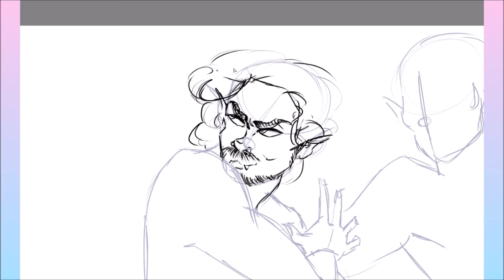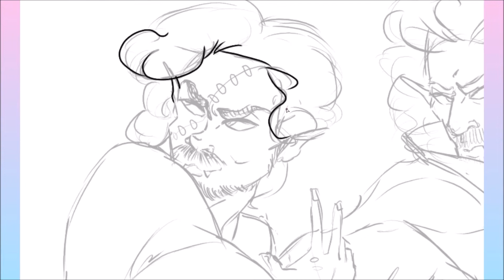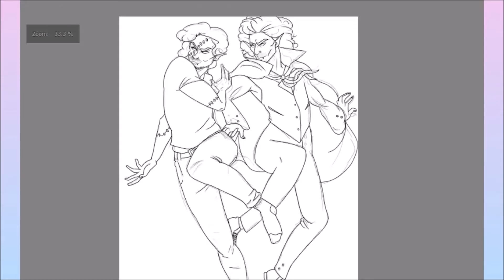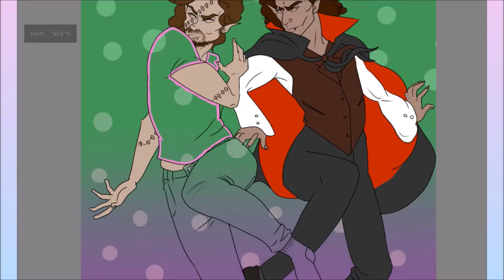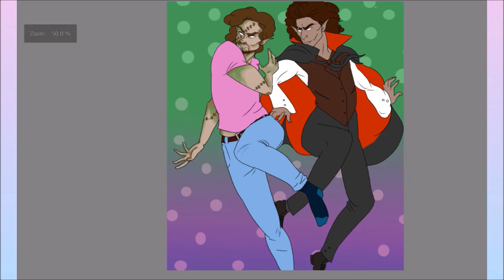[SPEEDPAINT]- GHOUL GRUMPS- Game grumps fanart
With halloween so close around the corner, I just can't wait for all the scary letsplays! So i had to draw them in their ghoul attire!

songs:
One hour chiptune- Necris